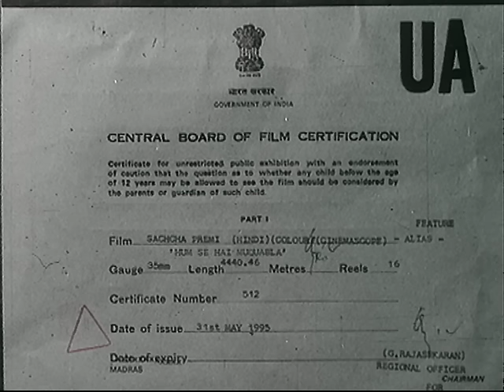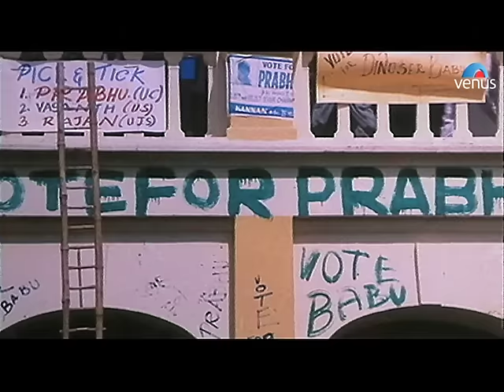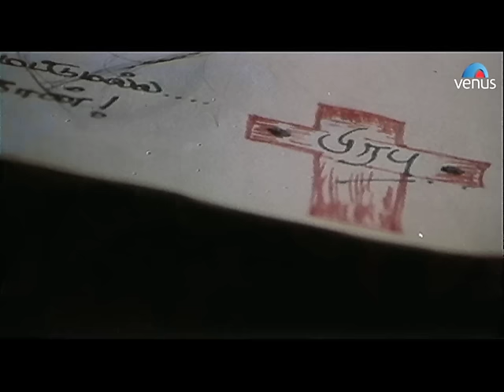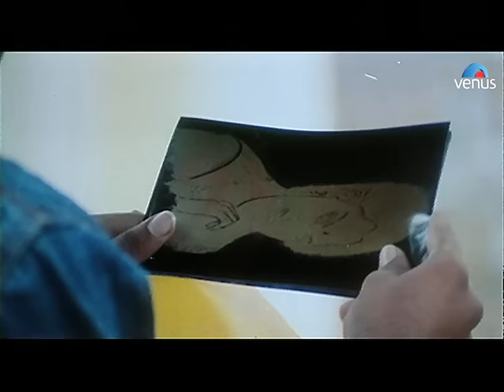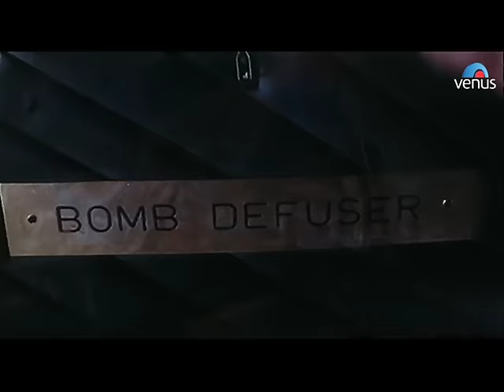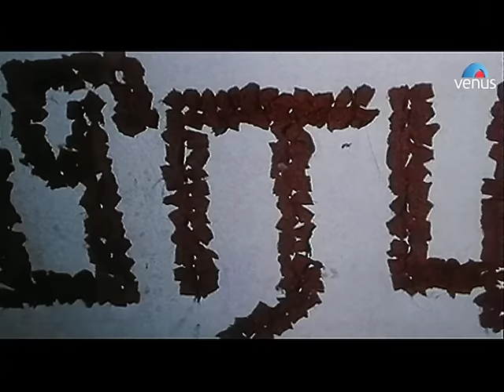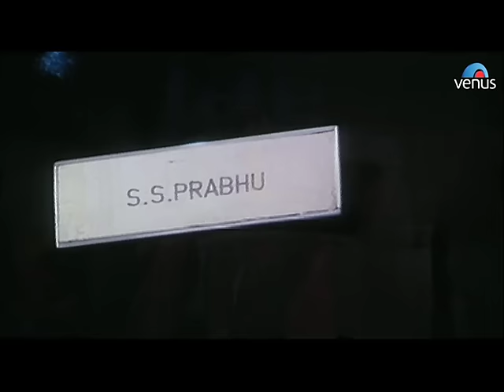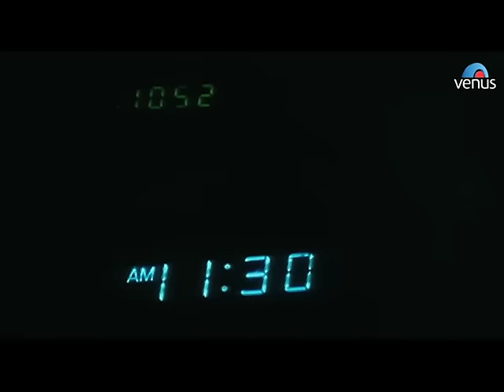Humse Hai Muqabala - Full Movie | Bollywood Romantic Movies | Prabhu Deva, Nagma | Hindi Full Movies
Movie : Humse Hai Muqabala
Director : S. Shankar
Producer : K.T. Kunjumon
Writer : S. Shankar
Star Cast : Prabhu Deva, Nagma, Balasubramaniam S.P & Others

Student leader in his South Indian (Tamil Nadu) college, popular collegian, Prabhu, is asked by the Principal to invite the Governor of the state, Ranjit Singh Rathore, to be the chief guest on the annual day of the college. When he goes to invite Ranjit, he meets his lovely daughter, Shruthi, and instantly falls in love with her. She too subsequently gets to meet him, and falls in love with him. Since there is considerable fear of terrorism in the state, Ranjit does not permit his daughter to travel anywhere without bodyguards. On one occasion, she does manage to give them the slip and runs away with Prabhu at a dance festival in Chidambaram. Shortly thereafter there is a threat of a bomb being planted there, Shruthi is immediately returned home, and Prabhu is arrested. Shruthi is forbidden to see Prabhu again, while Prabhu is released from police custody, albeit after a severe beating. Prabhu then goes to meet Shruthi, unaware of the changed circumstances, and this is where he will find evidence that will lead him to a hideout of a daredevil terrorist who is responsible for planting bombs and killing people. The question is, will Prabhu be able to get out alive and tell this tale, or will he end up as another victim?

Also You Can:
'LIKE' us on Facebook: